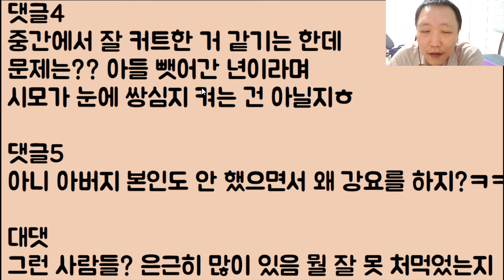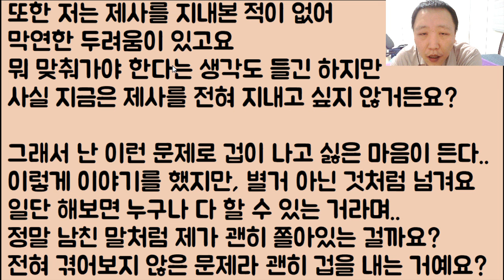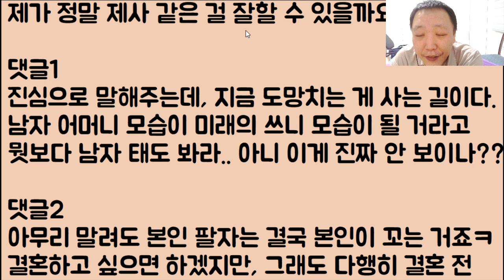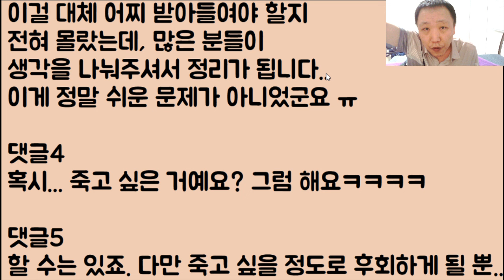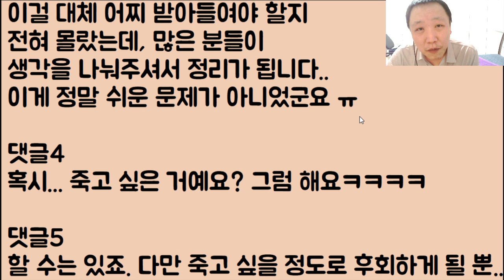[불효자ㅋㅋ🤣🤣] 추석인데 며느리를 도대체 왜 네 멋대로 친정을 보내는 거냐며 난리 치는 부모에게 그러든 말든 내 마음이지 뭐 어쩌라고!?